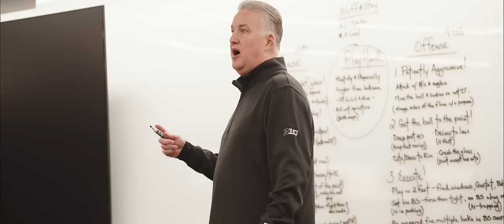The Indiana Movie (Feb. 12, 2024)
Purdue routed Indiana 79-59 in Mackey Arena on Feb. 10, 2024.